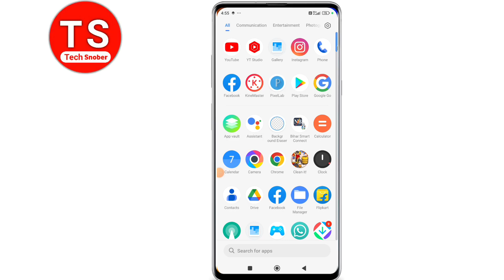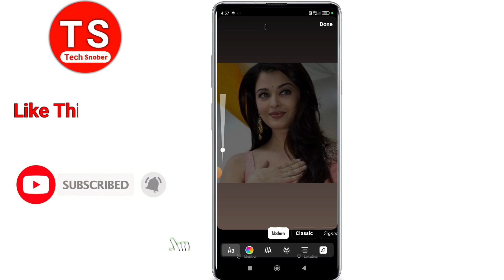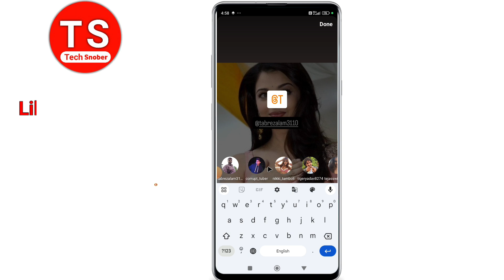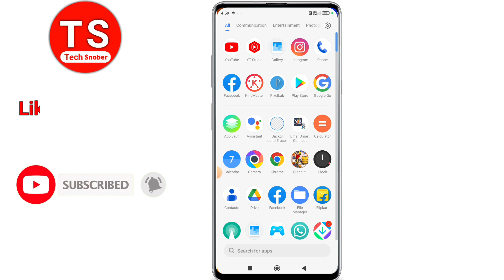instagram story mention kaise kare| how to mention instagram story | instagram me mention kaise kare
Topic -

 how to mention instagram story
 instagram me mention kaise kare
 instagram me story mention kaise kare
 instagram par story mention kaise kare
instagram mein story mention kaise kare instagram story me kisi ko mention kaise kare instagram story mention kaise karte hain
insta story mention kaise karte hain